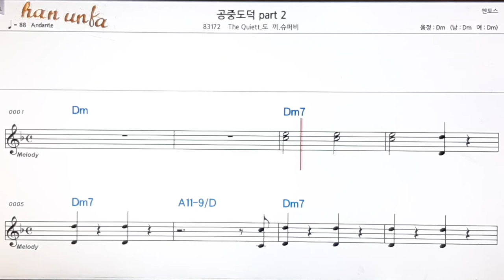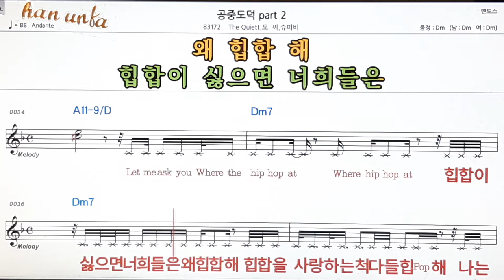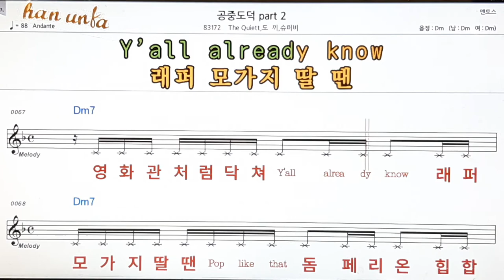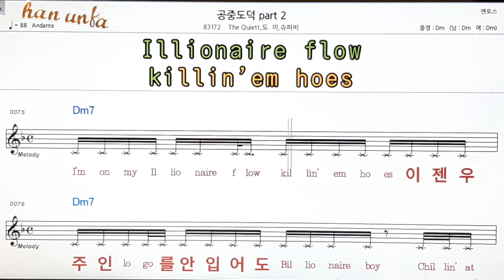공중도덕 2/ The Quiett*도끼 외👍노래 반주, 코드 악보,가라오케💋Karaoke*Sheet Music*Chord*MR